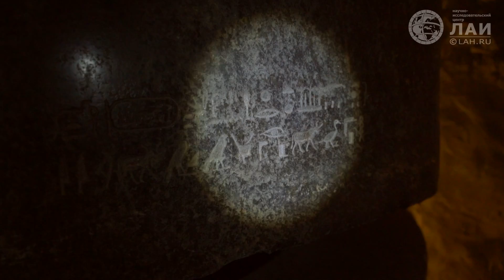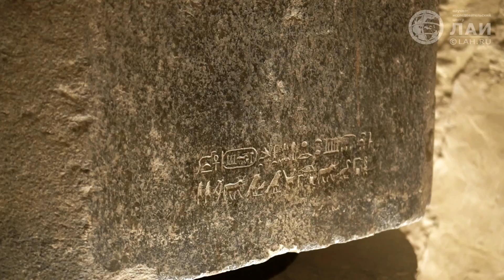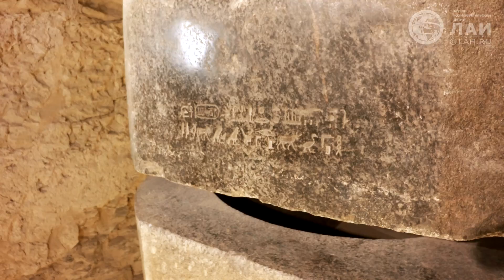Артефакты Египта: Чего боялись фараоны? Гробница древних пришельцев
✔Лаборатория альтернативной истории и НИИ Гиперкомплексных систем в геометрии и физике объявляют о проведении с 11 по 18 июня 2021 г. Шестого научно-практического семинара "Пирамиды и время"
✔Книга "Древние боги. Кто они?" Скляров А.Ю.
✈Круиз-конференция "Загадки Древнего Египта"
Приглашаем всех желающих совершить это увлекательное путешествие по реке времени к истокам доисторической цивилизации!

Вебмани
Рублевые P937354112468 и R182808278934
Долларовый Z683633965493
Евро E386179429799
Криптовалюта
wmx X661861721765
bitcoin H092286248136